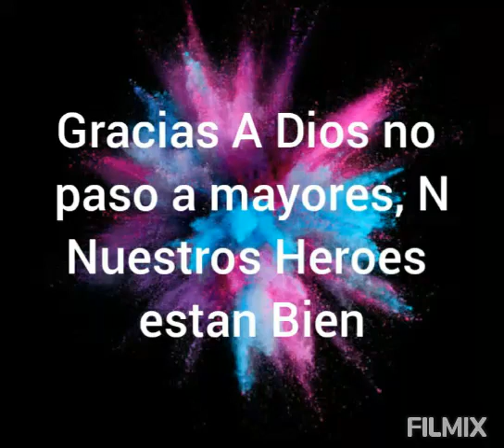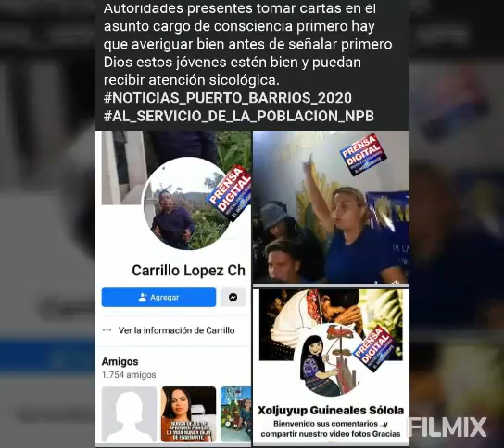Justicia Por los jovenes Del Good Chapin que los acusaron injustamente 😡😡😡